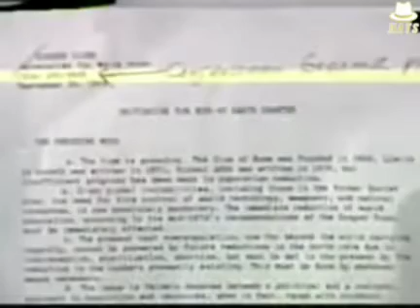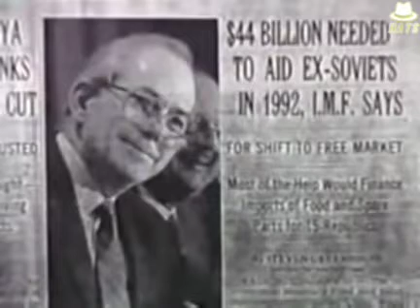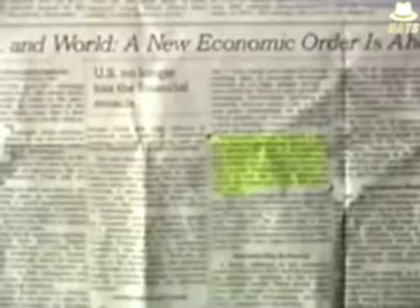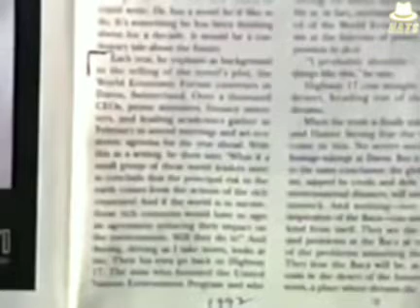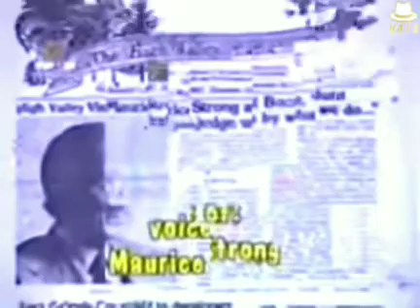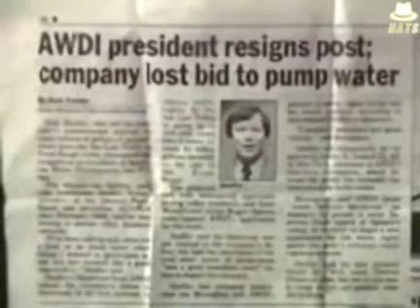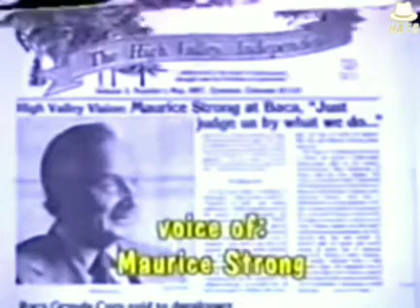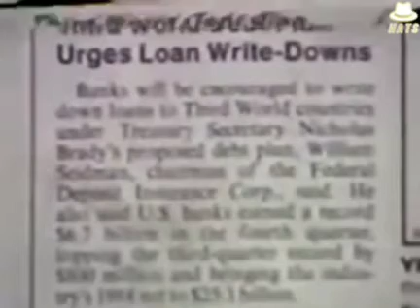Climate Change Hoax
Climate Change Insider explains in detail how the cabal bloodlines are manipulating human consciousness through the "environmental movement" to change human behavior and bring about the New World Order.